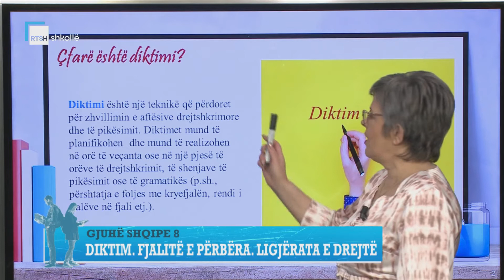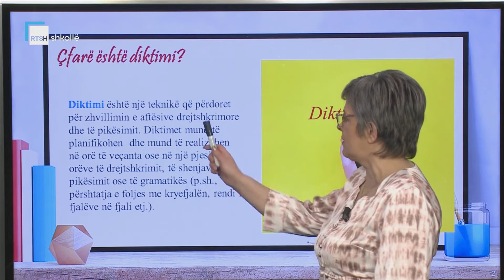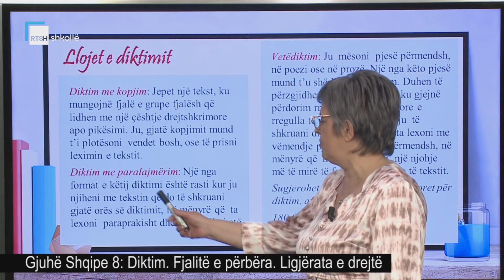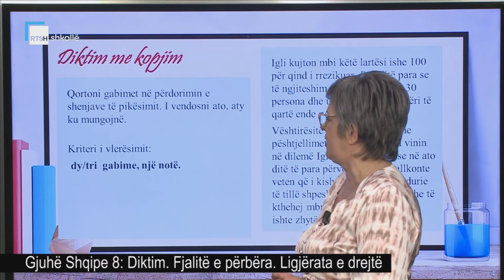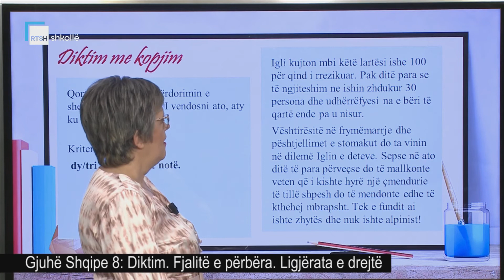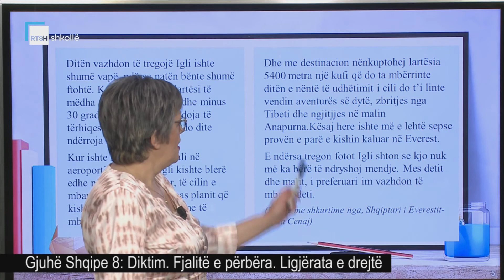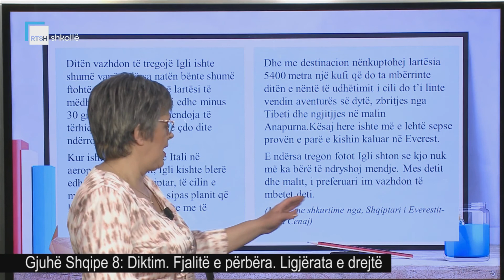Gjuhë Shqipe 8 - Diktim. Fjalitë e përbëra. Ligjërata e drejtë.